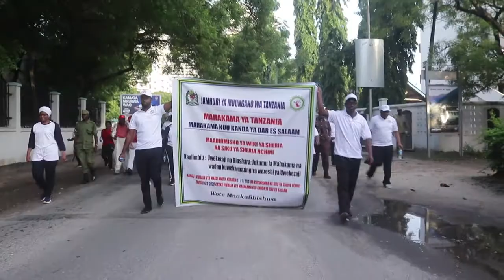KWA MARA YA KWANZA MAKONDA AFUNGUKA MAMBO HAYA MAZITO KWENYE MAADHIMISHO YA WIKI YA SHERIA DAR